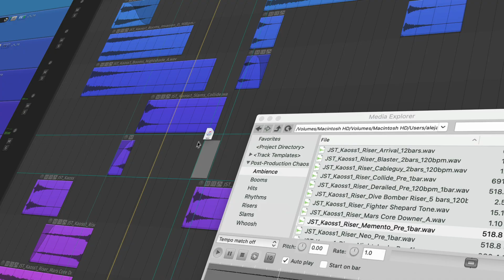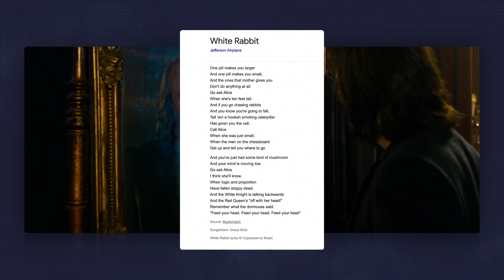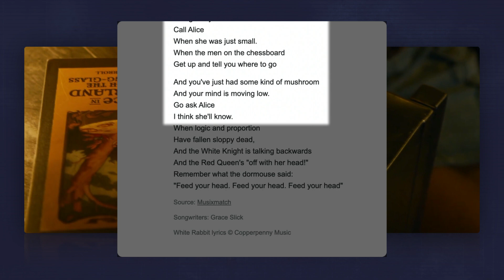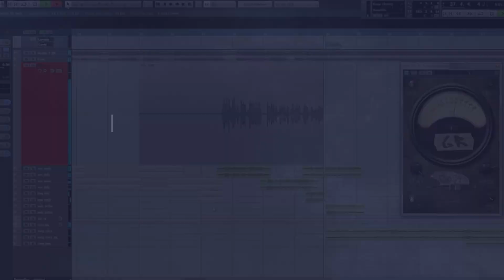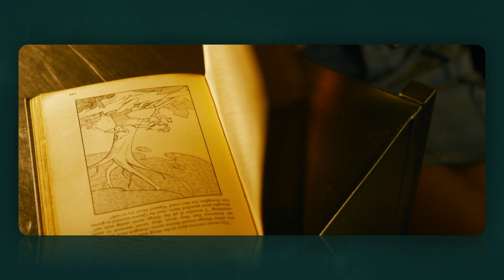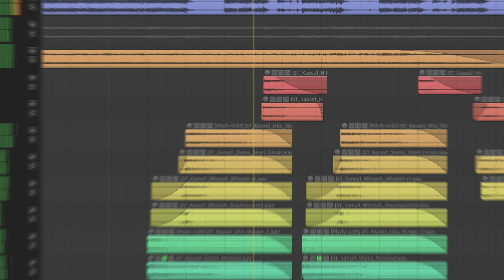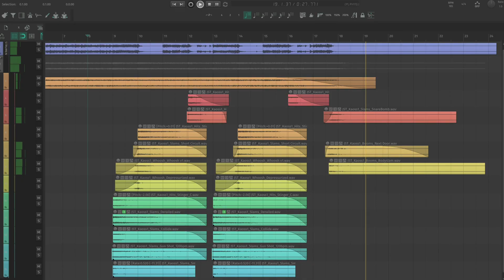The Matrix Trailer | How the music production was done! (Matrix Movie Production Breakdown)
Exploring The Matrix Movie Production: Music producer Joey Sturgis reacts to The Matrix Resurrections movie trailer and dives into the music theory and post-production effects that make it so epic. Are you excited to try these techniques?

0:00 Introduction
0:32 Song Choice
3:50 Music Theory
6:31 Layers
8:54 How I Use This Concept
9:27 Recap